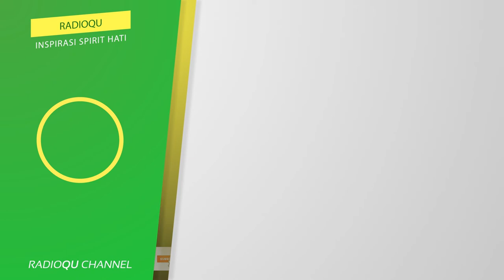Suami yang selalu ditelpon oleh ibundanya | Buya Yahya Menjawab